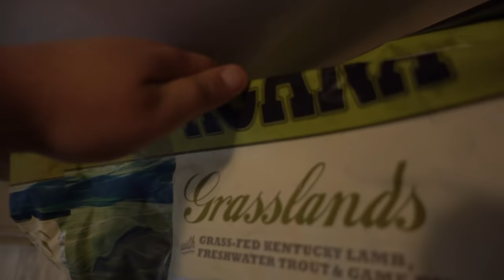THE DOG FOOD CEREAL PRANK!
Vlog #756 - Today,  Bridgette makes me a bowl of cereal filled with DOG FOOD.

WANNA WRITE GRANDPA?:
Charles Green